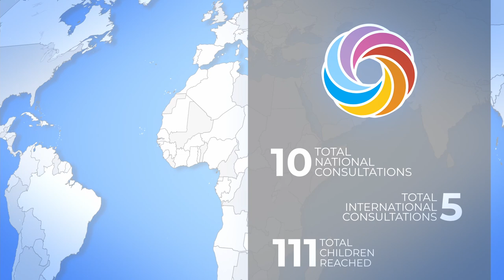Global Campus International Conference 2022 [Teaser]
The Global Campus of Human Rights is inviting to the first child-led and child-designed Global Campus International Conference 2022.

The event is being coordinated by Kathmandu School of Law and the Global Campus, supported by UNICEF South Asia, UNICEF Nepal, the National Child Rights Council of the Government of Nepal (NCRC), Right Livelihood as well as the NCPA (National Child Protection Alliance, Nepal). Due to the Covid 19 pandemic the conference will be held exclusively online.
Theme - 💡 Mental Health - Children’s Perspectives on the Challenges and Ways Forward